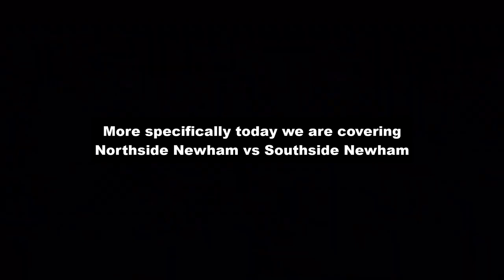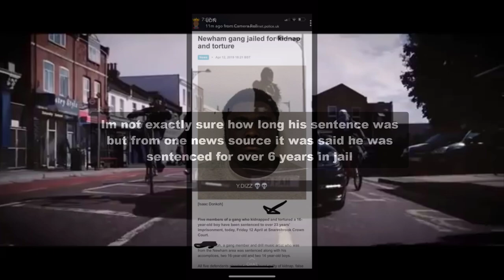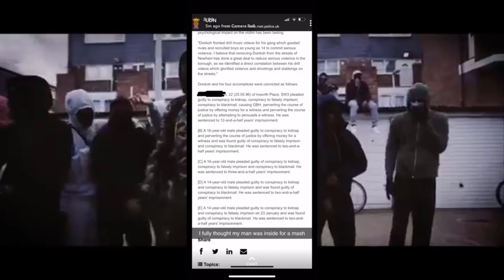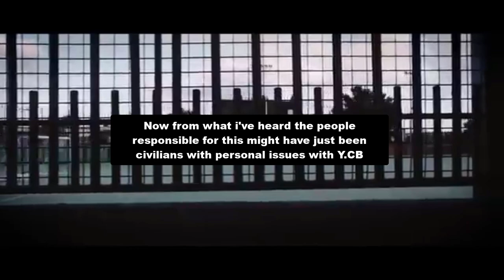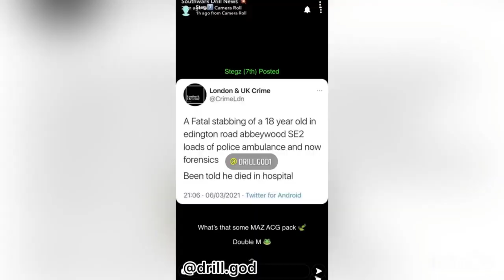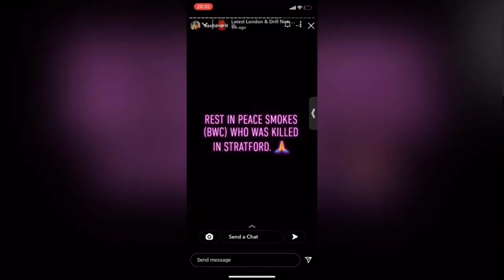UK DRILL: FRYING BEEFS PART 2